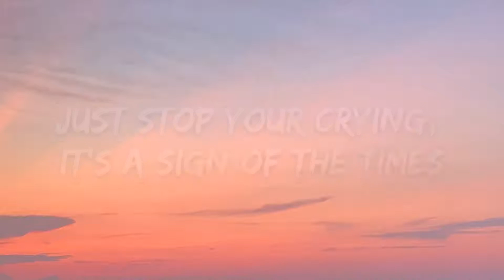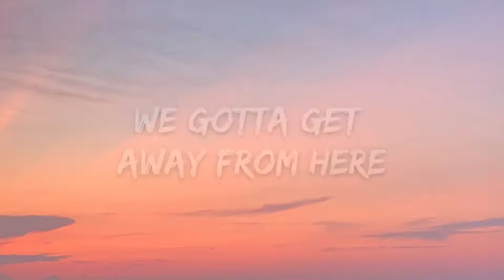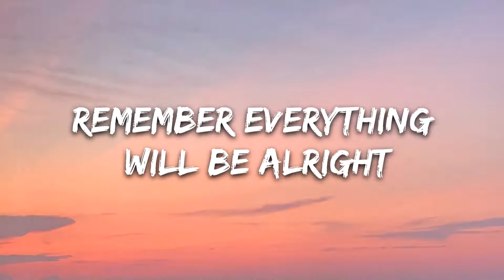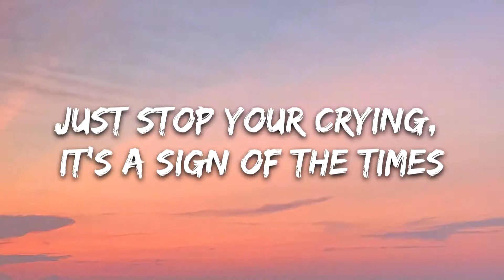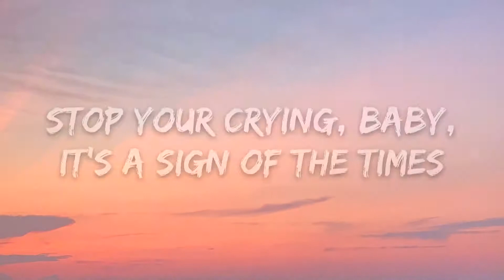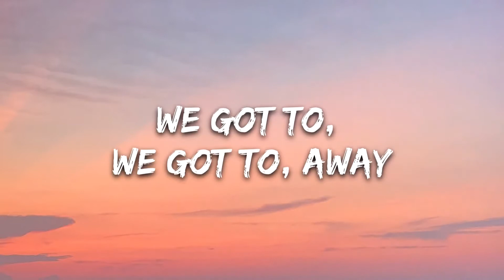Harry Styles Sign of the Times Lyrics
harry styles sign of the times behind the scenes,
harry styles sign of the times best,
harry styles sign of the times behind the album,
harry styles sign of the times lyrics dan terjemahan,
harry styles sign of the times sub español e ingles,
harry styles sign of the times subtitulada español e ingles,
harry styles sign of the times tradução e letra,
harry styles sign of the times graham norton reaction,
harry styles sign of the times karaoke higher key,
harry styles sign of the times jools holland,
harry styles sign of the times instrumental,
harry styles sign of the times interview,
harry styles sign of the times in studio,
harry styles sign of the times in the street,
harry styles sign of the times in the rain,
harry styles sign of the times i love you,
harry styles sign of the times improvement,
harry styles sign of the times instrumental with lyrics,
harry styles sign of the times iheart,
harry styles sign of the times in live,
harry styles sign of the times jingle ball,
harry styles sign of the times jingle bell ball,
harry styles sign of the times jingle,